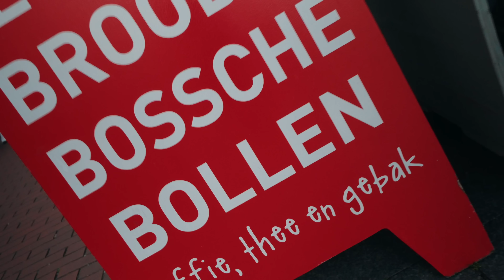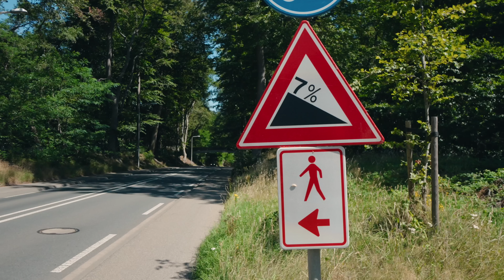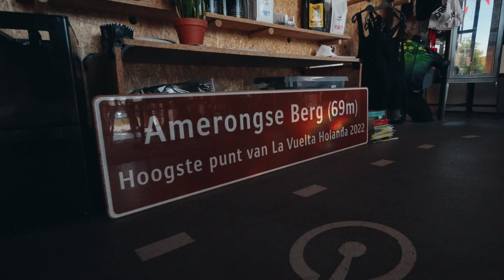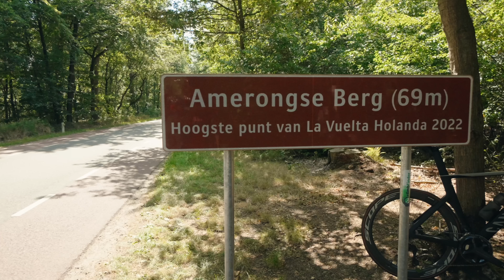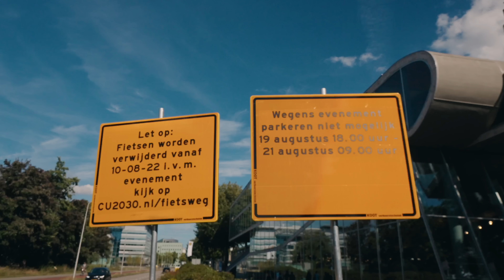WAAR MOET JE STAAN? La Vuelta 's-Hertogenbosch etappe 2 - De gids voor de koerskijker.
De Vuelta komt naar Nederland en ik neem je mee langs het complete parcours! Waar moet je staan? Waar zijn de feestjes en waar is de actie? In deze tweede aflevering van drie: Etappe 2. 's-Hertogenbosch - Utrecht.

notes:
- Vanwege problemen met de route missen we een stuk van de finale. Mijn excuses.

Dit is een video in opdracht voor La Vuelta Holanda